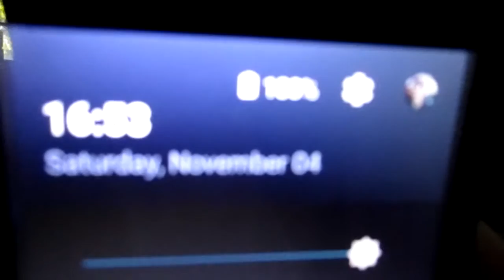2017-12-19th: From 200 GB micro-card's folder DCIM and its sub-folder 142. There are five 5 videos that I am saving a copy to YouTube this evening. They are MVI 1074, MVI 1075, MVI 1076, MVI 1084 and MVI 1085 that is the last video on November 4th, 2017.